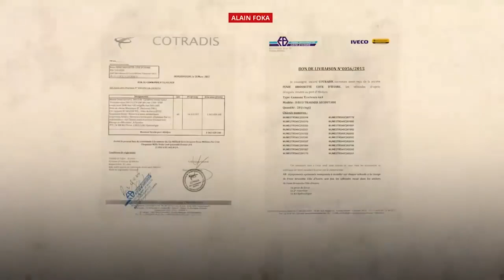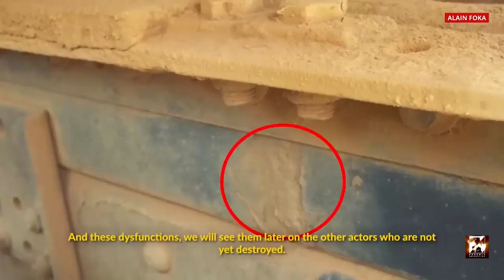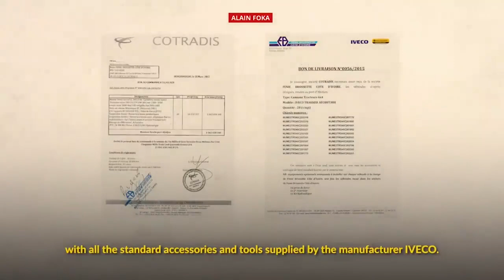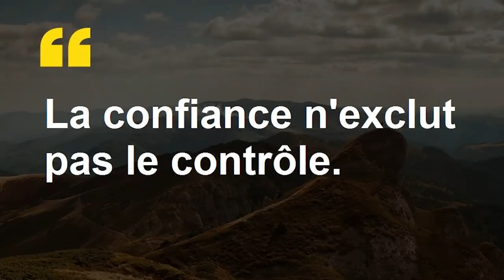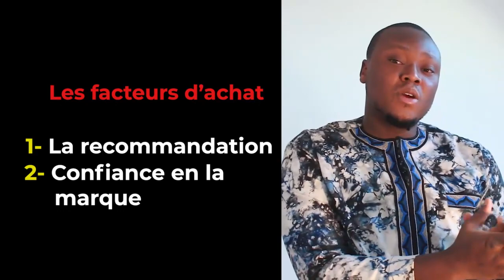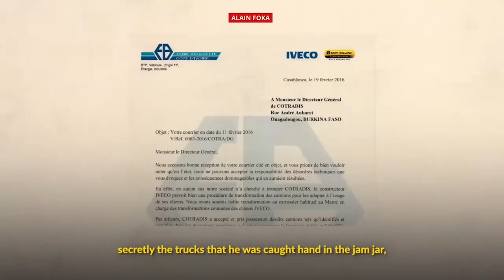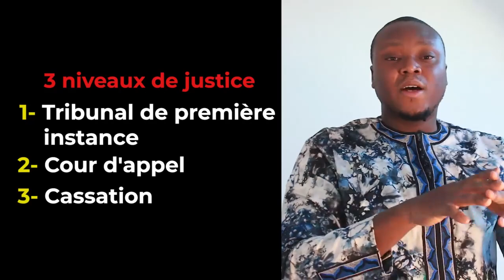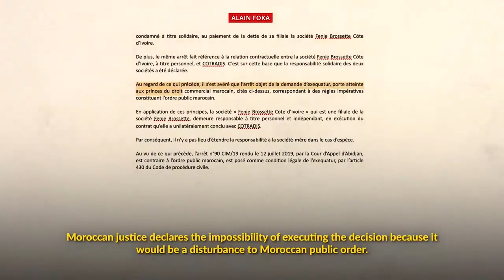Le cas Cotradis - quand les africains s'arnaquent entre eux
✔CONTINUER A REGARDER MES VIDEOS

LE BUSINESS LE + RAPIDE POUR FAIRE DES MILIIONS EN AFRIQUE EN 5 semaines

Top 8 revenus passifs SECRET qui rend les Africains Multi Millionnaires (10 000$ en 45 secondes)

220 000€ avec ce business en ligne en 1 heure/jour : Gagner de l'argent même depuis l'Afrique

CONFESSION SUR CE METIER TRANQUILLE QUI ENRICHIT PLEIN D'AFRICAINS dans les matières 1ères : DAVY SC

Maroc: HAMID gagne beaucoup d'argent grâce à ses 3 business en ligne FACILE A DEMARRER SANS CAPITAL

Cette Sénégalaise a gagné 1 MILLION de DOLLARS au chômage grâce à ce Business en ligne simple

Il était SDF de Guinée et immigré en France: aujourd'hui il gagne beaucoup d'argent à la maison

L'objectif de cette chaîne est de t’aider à apprendre la seule compétence qui peut réellement changer ta vie: le Marketing et la vente. En second lieu, je t’accompagne dans la création et le développement de ton business en ligne qui te libère et te fais sentir utile à ta communauté: Coaching, consulting/freelance, infoprenariat.

Pour réussir, tu dois comprendre ta propre psychologie et surtout celle de tes futurs clients.
A travers des études de cas, des exemples tirés d’expériences personnelles et de faits sociaux, je t’enseigne comment tout appliquer pour vendre ses produits, services et te vendre toi-même.

Ma mission est de permettre à des milliers d’entrepreneurs de la communauté noire, de devenir libres et indépendants financièrement, grâce à la maîtrise de la vente et du marketing.

Je suis Augustin Gaglozoun, j’ai démarré en ligne en 2019 en tant que consultant sur la vente via LinkedIn. J’ai aidé plusieurs entrepreneurs B2B à mettre en place des stratégies d’acquisitions de clients grâce à ma méthode appelée LinkedIn Fast Lead. Cette méthode a permis de générer 62 millions d’euros de chiffres d’affaires entre 2019 et 2021 à ceux qui l’ont utilisée.

Avant cela, j’ai été salarié à la Défense comme tout bon Africain ayant étudié en France. J’étais Acheteur international de transports chez GEFCO 4PL(groupe OPEL), et j’ai travaillé pour des grandes entreprises comme Bolloré Logistics, Geodis en France.

Je suis diplômé d’un master en Finance de Marchés & Corporate Finance au CESAG du Sénégal et un MBA en achats internationaux et gestion des contrats à l’Ecole Supérieure de Management Léonard de Vinci (Paris, La Défense).

J’ai aussi été créateur d’ONG à succès en Afrique de l’ouest soutenues par de très grosses institutions comme la CEDEAO, le Giaba, l’ONUDC, l’ONUSIDA. Pour finir, j’ai été représentant commercial pour de grosses sociétés chinoises en Afrique de l’Ouest et aidé plusieurs entrepreneurs Africains à arranger des levées de fonds à hauteur de plusieurs milliards de FCFA.

Rejoins l'aventure:
10 octobre 2020: publication de témoignages clients sur la chaine
15 Avril 2021 ✔ Première vidéo de la chaîne
1er octobre 2021 ✔  370 abonnés
15 Janvier 2021 ✔ 1000 abonnés
15 février 2022  ✔  2501 abonnés
20 mars 2022  ✔ 3822 abonnés
23 Juin 2022 ✔ 10 311 abonnés